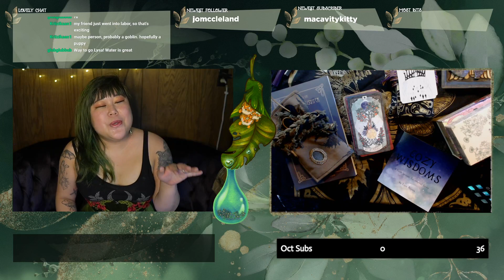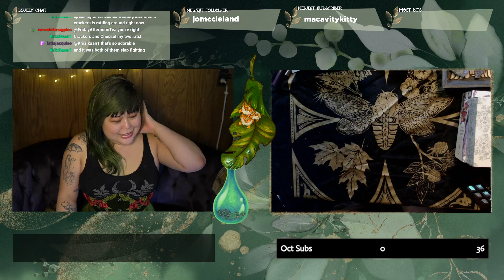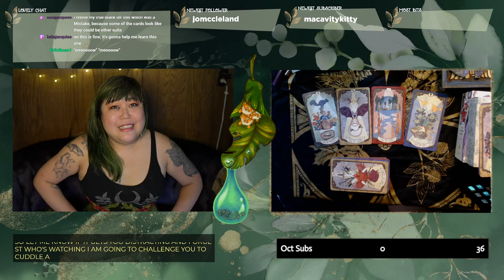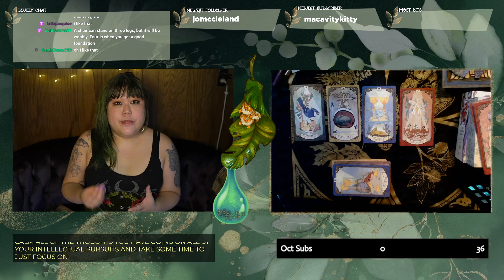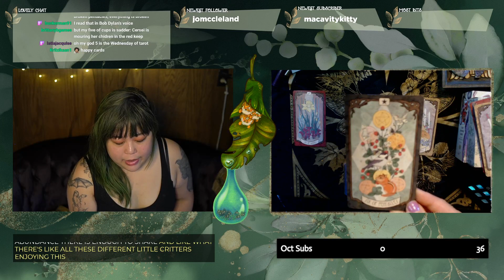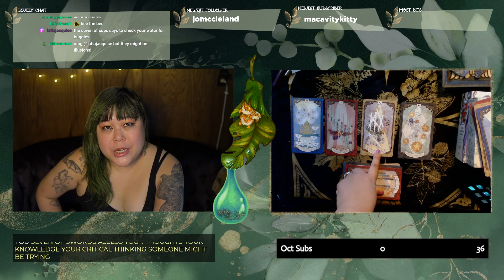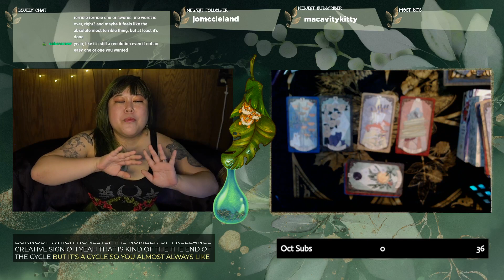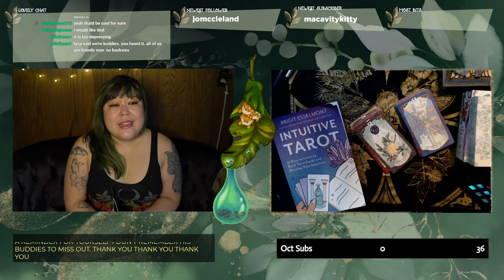Numerology and the Cards | Tarot Tuesday #8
Let's learn tarot BY THE NUMBERS!

every Tuesday 5pm PT.